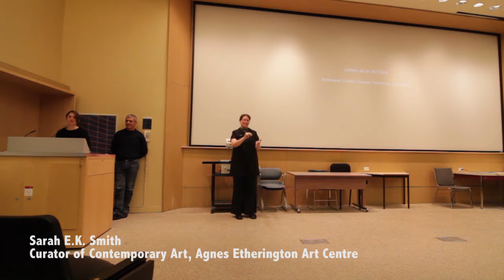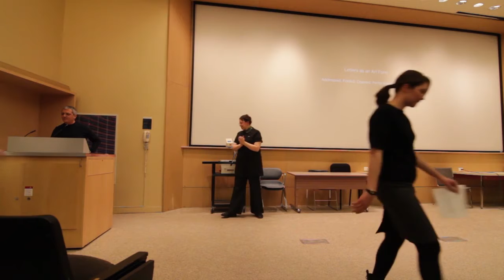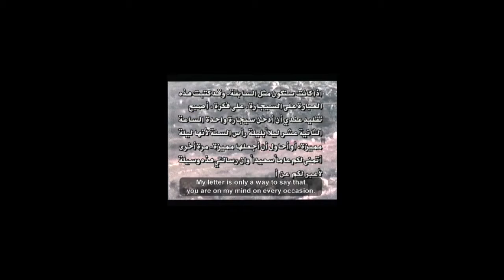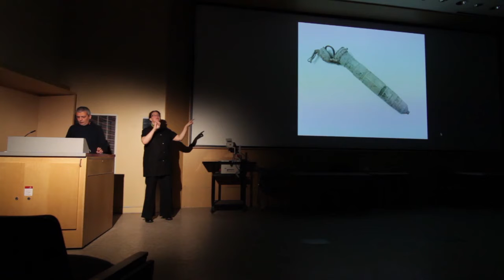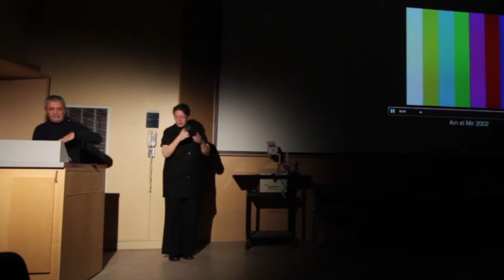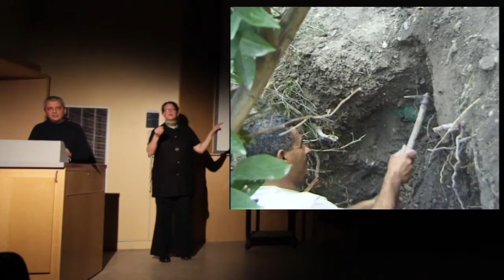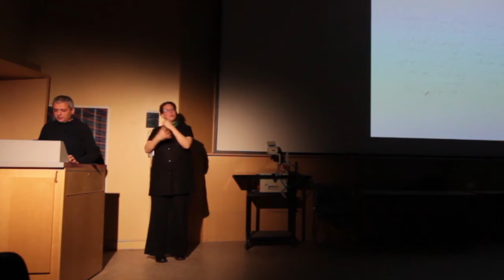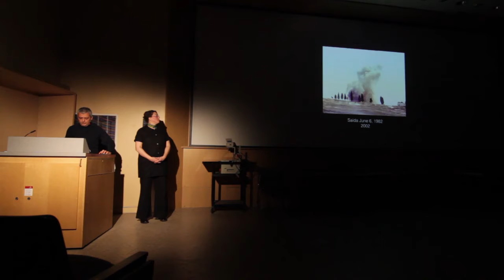Dunning Trust Lecture: Akram Zaatari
Akram Zaatari presenting a lecture for the Dunning Trust lecture series on his exhibition "All is Well," 2014.